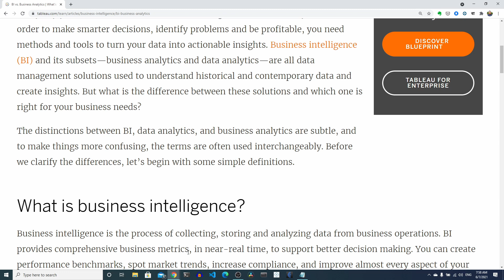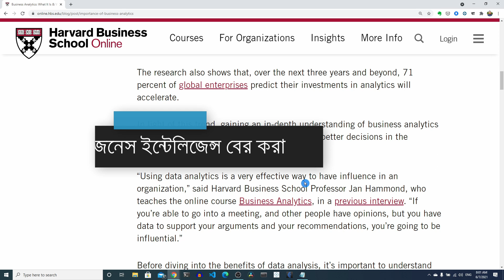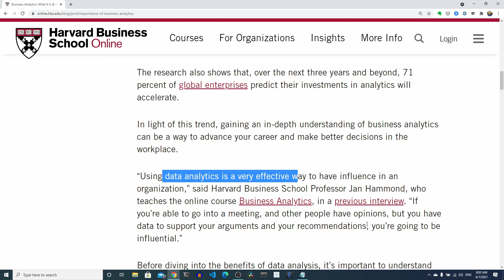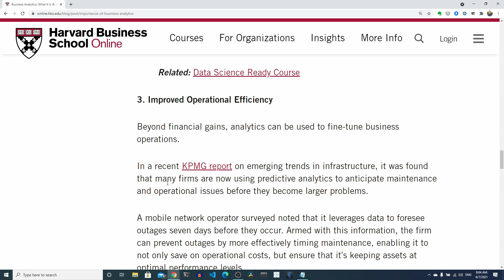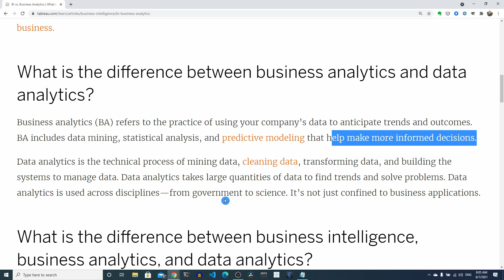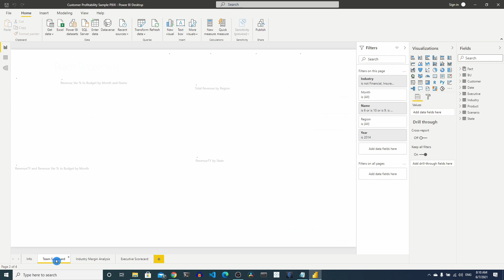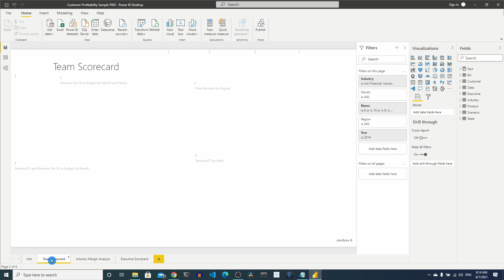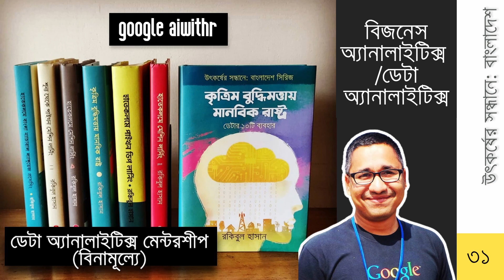নন-প্রোগ্রামারদের জন্য মেন্টরশীপ ৩১: ডেটা অ্যানালাইটিক্স / বিজনেস অ্যানালাইটিক্স এর পার্থক্য কী?